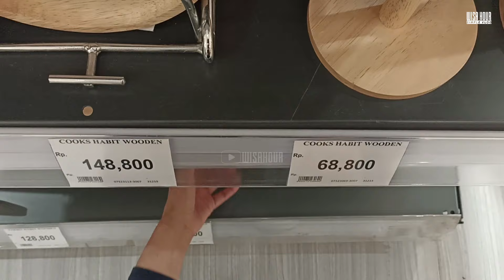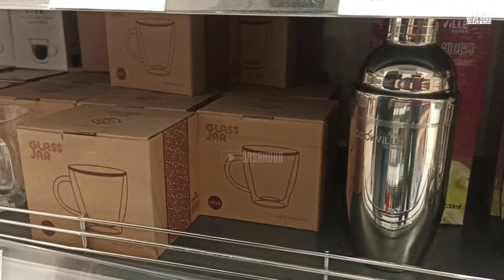Ngga Nyangka Ternyata Perabotan di Mall itu Ngga Kalah Menariknya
Hai assalamu'alaykum semua
Di video kali ini, aku masih ngebahas tentang perabotan baik itu tableware maupun kitchenware , karena perabotanrumahtangga itu selalu menarik untuk diiikuti perkembangannya.

Dapur kalau printilannya cakep ,aestehtetic bisa bikin para ibu semangat memasak membuat hidangan yang lezat buat keluarga.

Jangan lupa tonton sampe habis ya videonya, siapa tau ada barang yang menarik dan bisa memunculkan ide kalian.

Wassalamu'alaykum